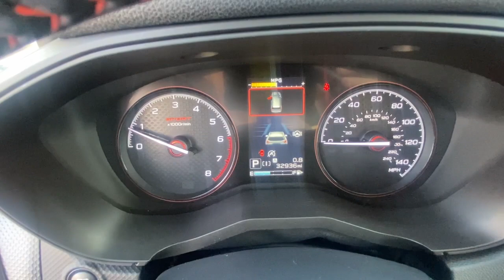2021 Subaru Forester Rye, Greenwich, Stamford, White Plains, New Rochelle, NY 224US173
Magnetite Gray Metallic Used 2021 Subaru Forester Sport available in Rye, New York at Rye Ford Subaru. Servicing the Rye, Greenwich, Stamford, White Plains & New Rochelle, NY area.

2021 Subaru Forester Sport - Stock#: 224US173

Recent Arrival! CARFAX One-Owner. Clean CARFAX. Magnetite Gray Metallic 2021 Subaru Forester Sport Standard Model 2.5L 4-Cylinder DOHC 16V VVT Lineartronic CVT AWD 6 Speakers Radio: Subaru Starlink 6.5 Multimedia Plus System Standard Model.brbrFamily Owned and Operated since 1957! Rye Subaru is located in Rye NY and proudly serves White Plains New RochelleGreenwich CT and all of New York and Connecticut. The company is highly invested in principles for success that value customers and employees; success that is only achieved by doing business with integrity and the highest ethical standards. These principles have helped achieve numerous awards and recognitions including the coveted Presidents Award. 26/33 City/Highway MPGbrbrAt Rye Subaru you pay for your car taxes registration and $175 Doc. We dont charge any other fees. Please call us to confirm vehicle availability. We hope to see you soon!